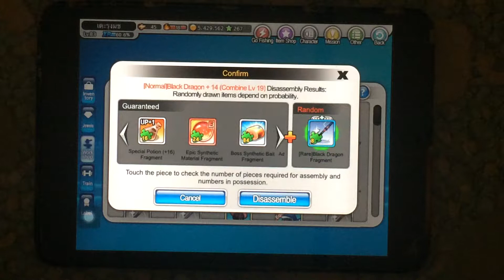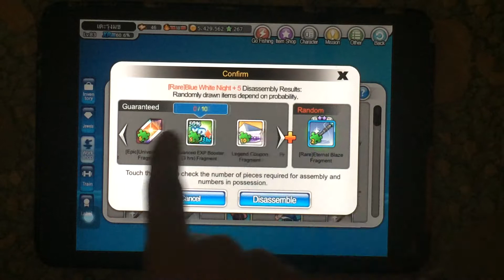Fishing Superstars - My New Normal&Rare Rod!!!!